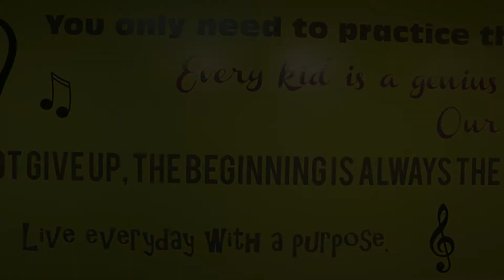Piano Play Music Systems - Combined Outro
Welcome to Piano Play Music Systems. To learn more about our group and private lessons please visit us at our